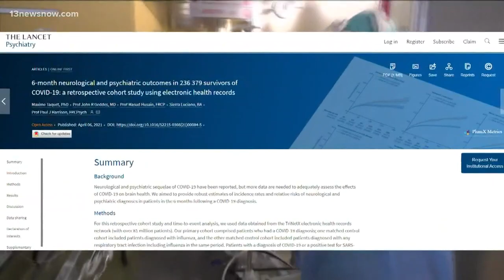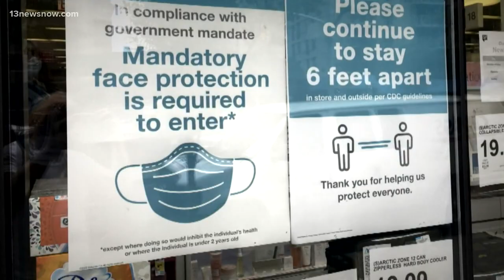Scientists are getting a clearer picture of what COVID-19 does to your brain. Here's what they found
Scientists published the results of a study that found a third of people who have survived COVID-19 are diagnosed with a neurological or psychiatric condition.